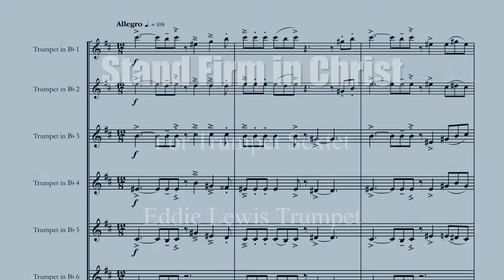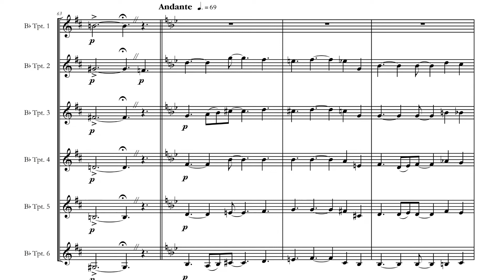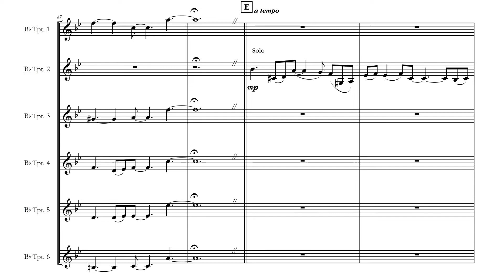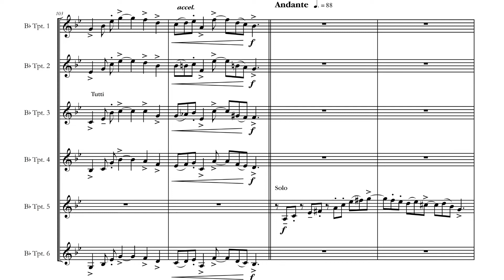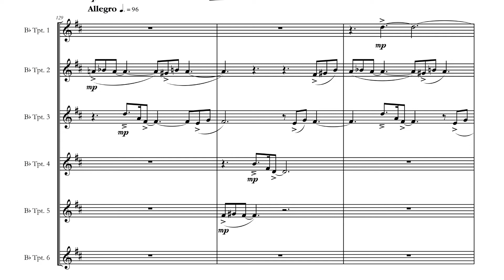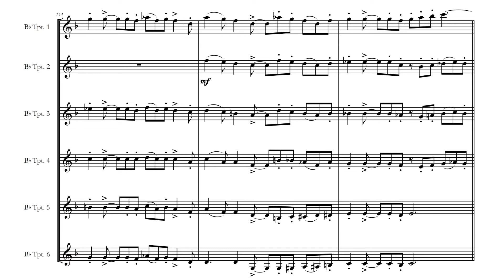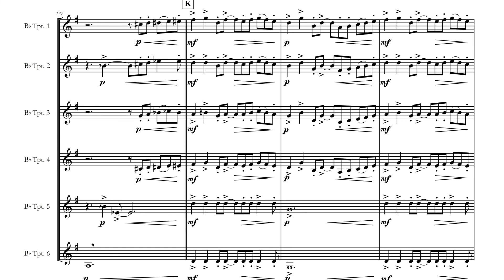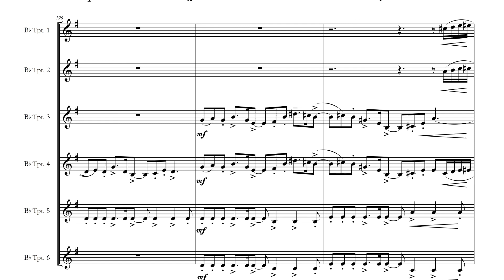Trumpet Sextet: Stand Firm in Christ by Eddie Lewis [SCORE]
Trumpet Sextet Sheet Music PDF

Here is a score video of my most recent major work for trumpet sextet (trumpet ensemble). In fact, this one is probably a bit too major. Meaning that the first part requires a great deal of stamina and flexibility.

When I realized the piece was going to be too strenuous for the top trumpet players, I shifted gears and began envisioning it with two or more players per part. I will eventually make a recording that reflects that sound, in contrast to this recording which is only one player per part.

This trumpet sextet rhapsody takes you on a powerful journey. The story outlines the day to day life of a Christian. It is a story of victory over evil. The Apostle Paul said that each day is a battle "against principalities, against powers, against the rulers of the darkness of this world, against spiritual wickedness in high places" (Ephesians 6:12). As Christians who walk in God's will on a daily basis, this is our life. But we are victorious in Christ when we stand firm in His strength.

On a personal note, I know that it is bad writing to compose a piece that will challenge the trumpet players' chops, in a physical sense, as much as this one does. I made a decision to stick to the plan for the sake of the musical story. I do not anticipate selling as many of these pieces as my other works. It is an entirely impractical piece of music, but the story and message are very powerful. I wanted to stay true to THAT story instead of making the piece more commercially viable. I hope that makes sense. Like I said, I wouldn't normally write this way. not because of the money I'm missing out on. but because I write music for people to perform. I almost always have the performers in mind when I write music. But this time I decided to remain loyal to the message and present the piece more as a listening experience than as a composition for other people to perform.